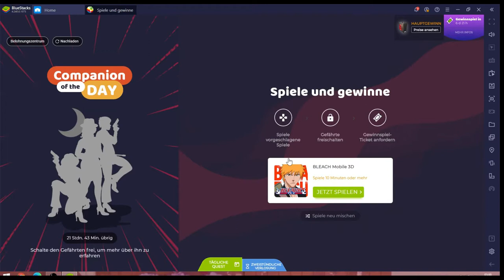Bleach 3D Global #09.11 JndT (BlueStacks)